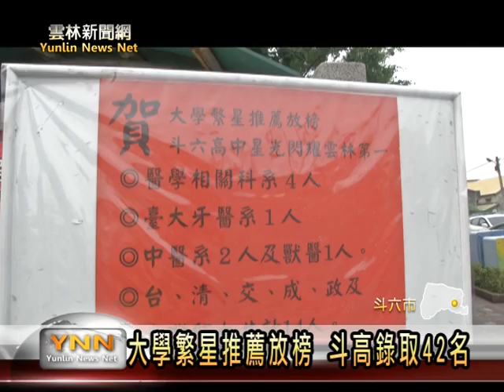雲林新聞網─斗六斗高繁星優異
高中繁星推薦結果已經放榜，斗六高中成績優秀，全校總共有四十二位學生被推薦錄取，校方對學生的好表現，相當與興奮；斗六高中的校友會為獎勵績優學生，將頒贈五十五萬的獎學金，給學測六十五級分以上的傑出學弟妹。[以上新聞可從哈TVAPP收視]